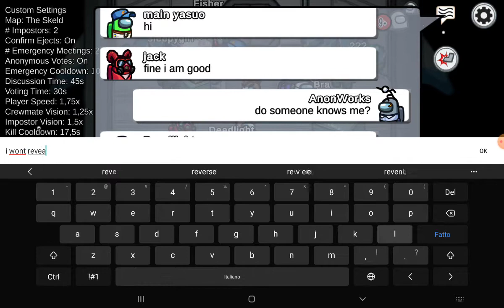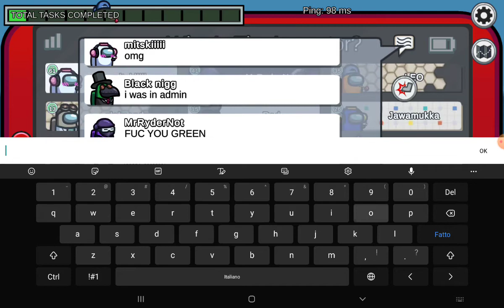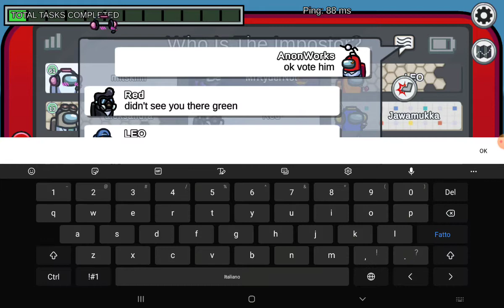shifting as @anonworks in Among Us